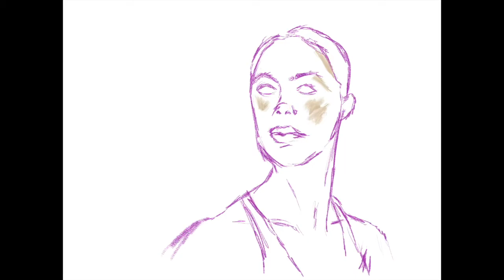Pour le piano: 2. Sarabande on guitar with time-lapse portrait of Misty Copeland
This is my version of of Claude Debussy's 'Pour le piano: 2. Sarabande'. Reduced from the piano score for electric guitar.
The visuals are a time-lapse of a digital portrait I created of ballet dancer Misty Copeland. Create